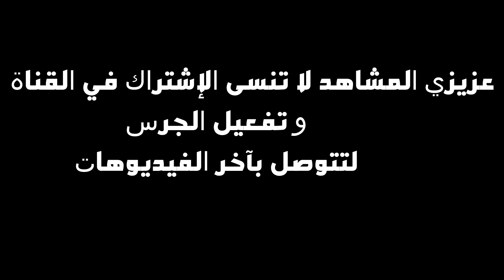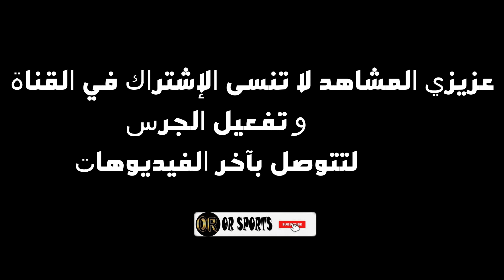أفضل 30 هدف صاروخي🚀🔥 في موسم 2024 حتى الآن 💯أهداف جنونية💥 تعليق عربي FHD